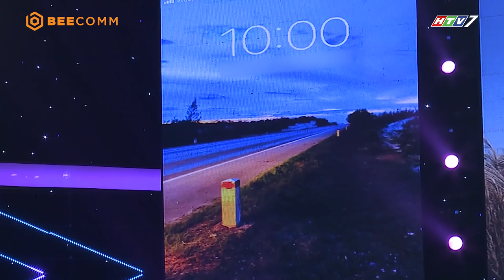Lý do loại thí sinh của Việt Hương khiến cả phim trường không nhịn được cười |Tần Số Tình Yêu tập 23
Danh mục
Giải trí
Giấy phép
Danh mục
Giải trí
Giấy phép